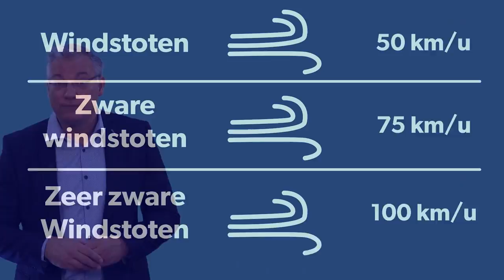Uitleg over wind, windkracht en de schaal van Beaufort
Meer weten over de schaal van Beaufort of wanneer we spreken van zware of zeer zware windstoten? En wat betekent windkracht 6 in kilometer per uur? Onze weerman aan het woord over het weerfenomeen 'wind'. Bekijk de video!